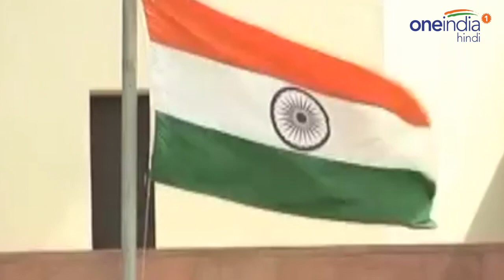Justice Pinaki Chandra Ghose बनें देश के पहले लोकपाल, विवादित मामलों पर सुनाए फैसले |वनइंडिया हिंदी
President Ram Nath Kovind administered the oath of office to Justice Pinaki Chandra Ghose as Lokpal Chairperson. Justice Ghose, a former Supreme Court Justice is appointed as the country's first anti corruption ombudsman. He was retired from Supreme Court and has been member of the National Human Rights Commission.

सुप्रीम कोर्ट के पूर्व जस्टिस रहें पिनाकी चंद्र घोष को देश का पहला लोकपाल नियुक्त किया गया । बता दें कि लोकपाल और लोकायुक्त कानून तो कई साल पहले ही लागू हो गया था लेकिन मोदी सरकार में पहली बार लोकपाल को नियुक्त किया गया है । पिनाकी चंद्र घोष की पारिवारिक पृष्ठभूमि भी न्यायपालिका से जुड़ी हुई है । जस्टिस पीसी घोष ने बाबरी विंध्वंस मामले से लेकर शशिकला तक कई बड़े और विवादित मामलों में फैसले सुनाए है ।